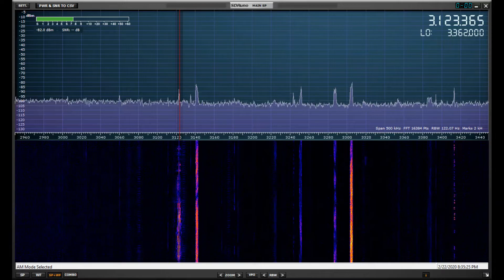russian pirates playing silly b******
am transmission . this area is normally used by russian pirates or the nomads on the russian  steps  calling home